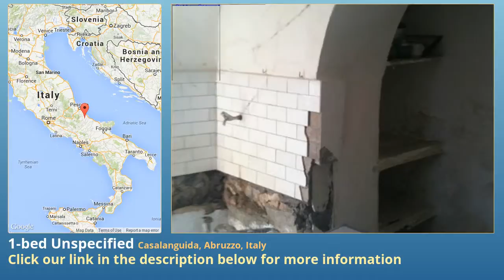1-bed Unspecified for Sale in Casalanguida, Abruzzo, Italy on italianlife.today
More info on Unspecified for Sale in Casalanguida, Abruzzo, Italy with 1-bedroom

Buy with confidence in the friendly location of Casalanguida. We propose for sale a detached house which consists of: on the ground floor there's a kitchen and on the first floor there's a bedroom. It can be ideal holiday base or home.
The property is entirely made of stone.
Highly recommended at the price of only  euros!